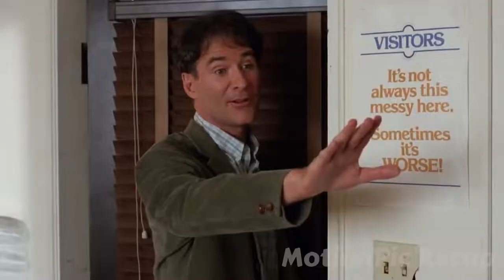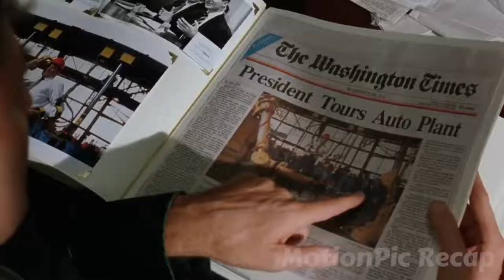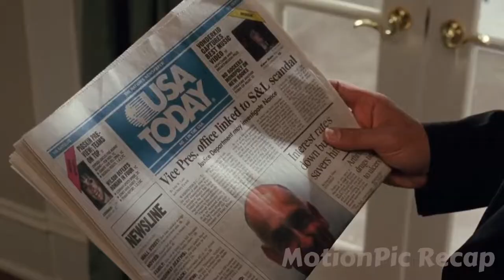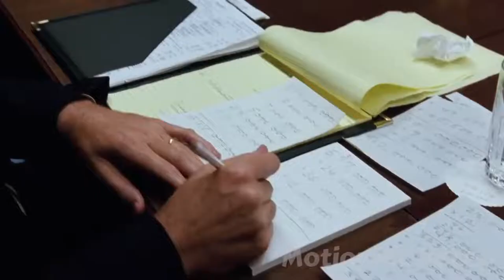U S President Lookalike Secretly Takes The President’s Job And Runs The Country His Own Way